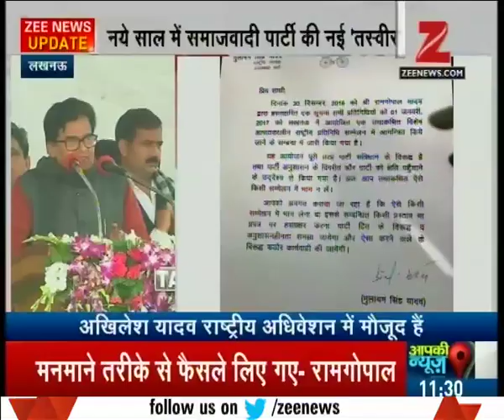Ram Gopal Yadav speaking from the national convention of SP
Ram Gopal Yadav speaking from the national convention of SP. Watch this special segment and get to know more here.